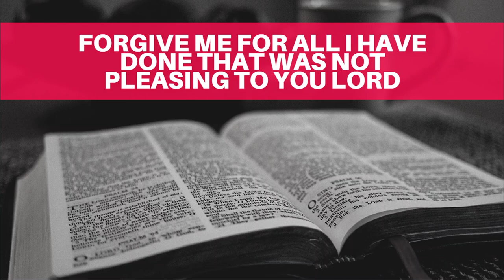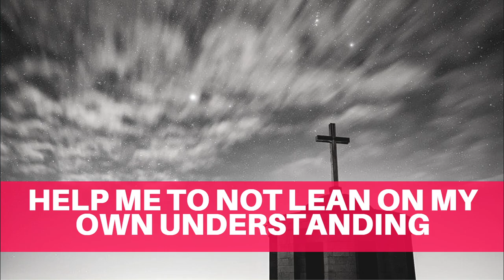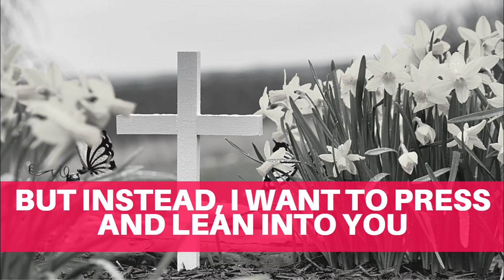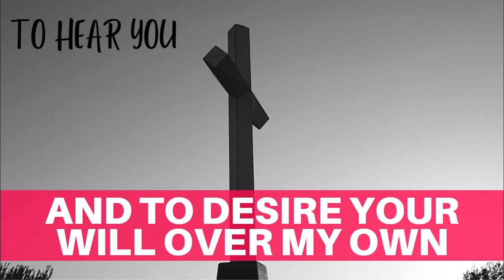Morning Prayer Starting Your Day With God / Powerful Prayer For Morning (Daily Morning Prayer)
(prayer for morning,morning prayer,morning prayer starting your day with god,morning prayer before you start your day,morning prayers Christian)

Please join our YouTube family we would be blessed to have YOU!!

If you wanna join my Faithful Crew, Check me out

✨ Don’t Mis Out on My freebies & Amazing Special Offers?

➡️ Women’s Bible Study Essentials I am Loving:
❤️Gel bible Highlighters I use
❤️Holy Living Bible Study Book

➡️ My Current Video Making Equipment:
Camera: iphone XS MAX
Lighting Kit